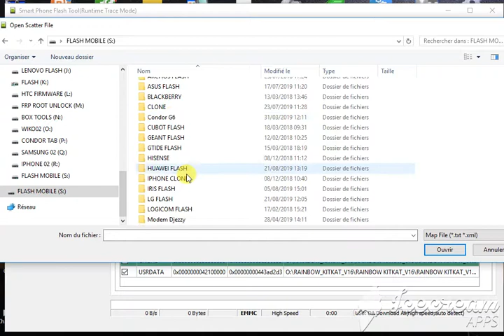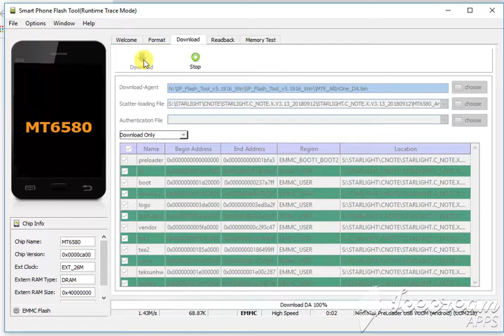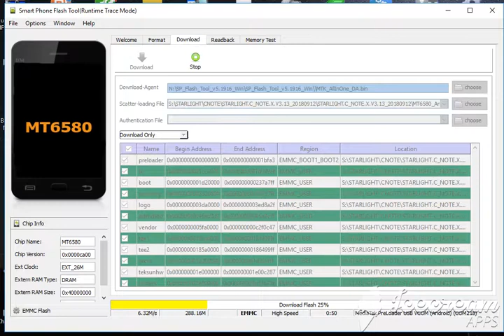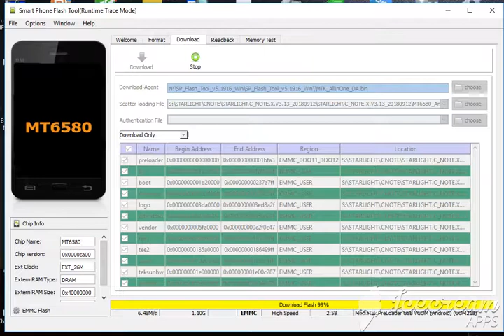Starlight CNOTE Flash By SP Flash Tool